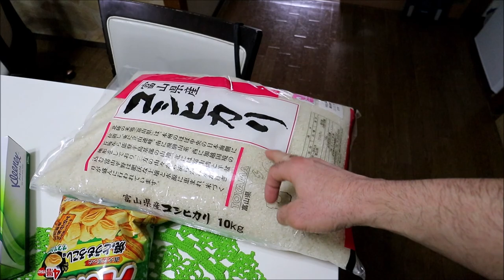BEM DIFERENTE O MERCADO NO JAPÃO